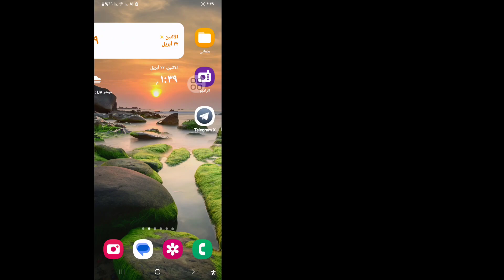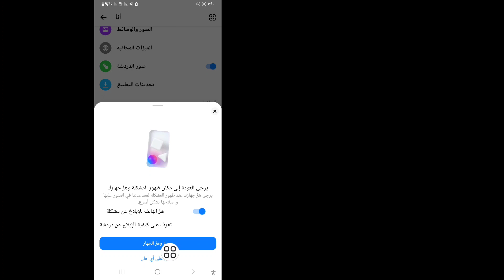كيفية عدم ظهور دردشة Meta Ai على Messenger (تحديث جديد) | تمكين Meta Ai على Messenger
سأوضح لك هنا في هذا الفيديو [كيفية عدم ظهور Meta Ai Chat على Messenger (تحديث جديد) |  تفعيل Meta Ai على فيسبوك ماسنجر.  لذا شاهد هذا الفيديو بعناية ولا تخطي هذا الفيديو إذا تخطيت هذا الفيديو فلن تفهمه جيدًا، لذا إذا كانت هناك أي مشكلة، يمكنك أن تسألني والتعليق أدناه وسأحاول حل مشكلتك إذا أعجبك هذا الفيديو، فيرجى الضغط على  مثل والاشتراك في قناتي شكرا لك.